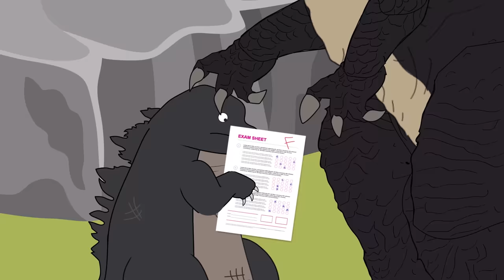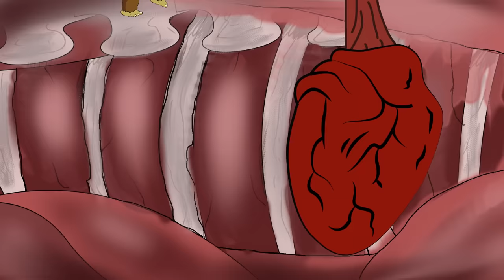Rich Family vs Poor Family - POOR BABY GODZILLA vs. KONG LIFE #2 | So Sad But Happy Ending Animation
There are more cool things of Godzilla world ahead in this Channel.

0:00 The Biggest King Of Monsters
2:22 Kong Lost His Father
4:58 Baby Kong Rescue Godzilla
7:33 Siren Head Swallow All
10:05 Baby Godzilla vs Shin Godzilla
12:17 Evolution of Titan Godzilla vs Titan Kong

Toni Godzilla Fan is channel with 2D animation to bring joy and creativity to the audiences. We make videos of Godzilla world, Shin Godzilla, Godzilla Earth, Legendary Godzilla, Godzilla vs Kong, King Kong and many other Kaiju monsters...

► Please LIKE ✯ COMMENT to Channel to see more interesting videos!